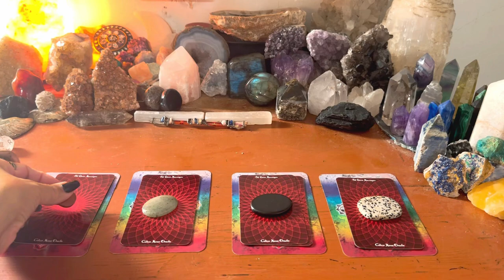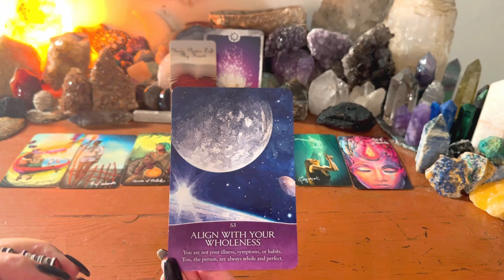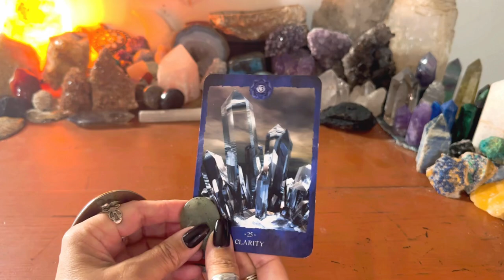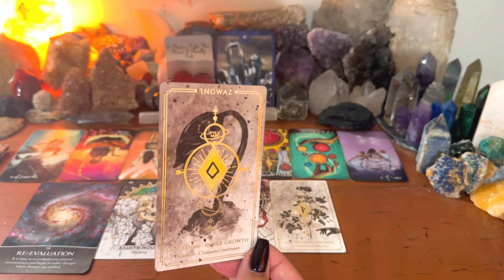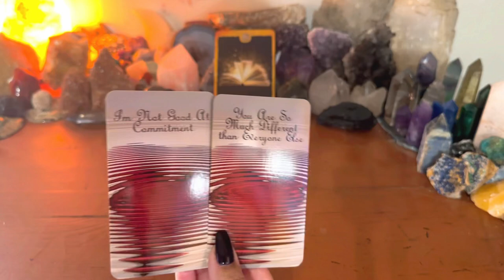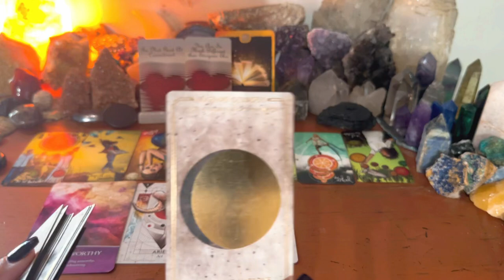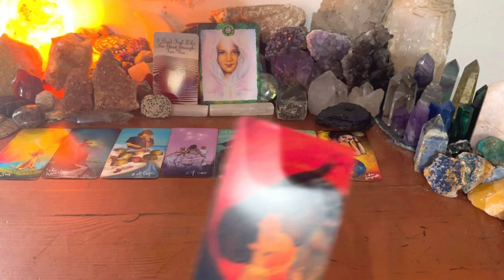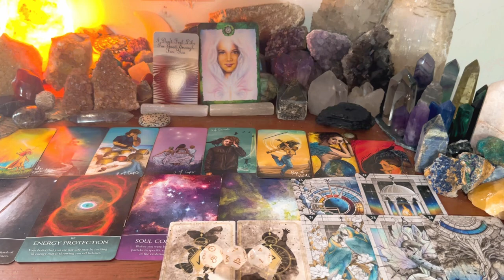🔱 How YOUR Subconscious Mind Is Affecting Your Life🤔 🧬✨pickacardtarotreading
Timestamps 🌀
Intro   0:00
Closer Look at Cards  🔮      2:44
Soul Story  1- Red Jasper     2:50
Soul Story  2- Aventurine    24:29
Soul Story  3- Shungite       45:33
Soul Story  4- Dalmatian Jasper   01:09:16
Extended Readings, Metaphysics - All Things Good for Your Soul -
Go to Soul Sessions page 🕉

Michele